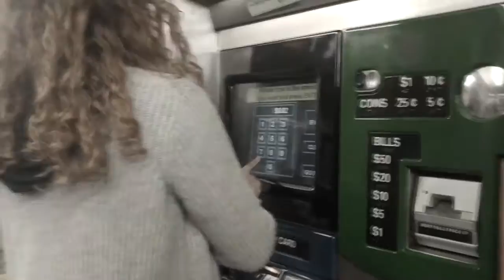A trip to the city!!! Vlog #2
thank you guys for watching this video!!! if you guys want more videos like this place let me know. if you like the video, make sure you guys leave a like and subscribe!!! MORE VIDEOS COMING OUT SOON!